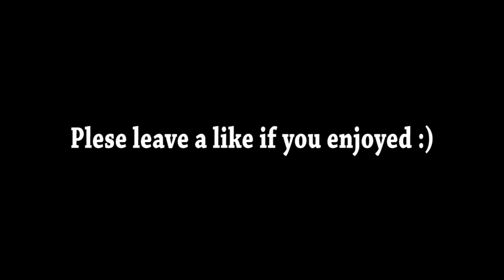BO3 Sniping Highlights 2